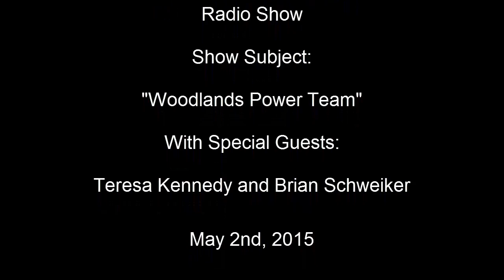Real Estate Rat Pack special guests Teresa Kennedy and Brian Schweiker segment 4